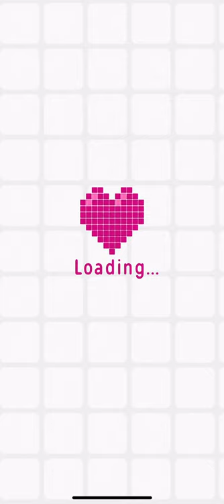Logic Pic (Expert Mode) [WORLD] Level 21